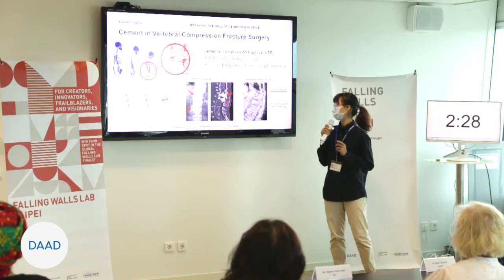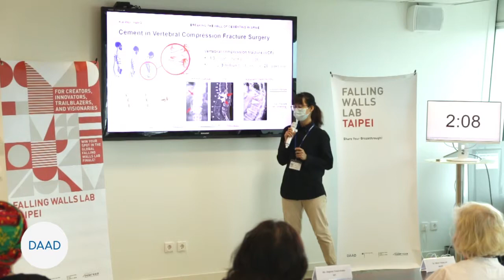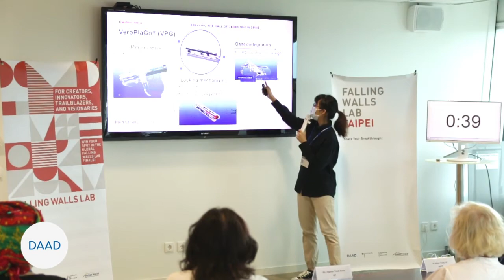2021 Falling Walls Lab Taipei - 1st Place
2021 Falling Walls Lab Taipei - 1st Place (第一名)
Name: KAI-WEN YANG
Title: BREAKING THE WALL OF CEMENTING IN SPINE